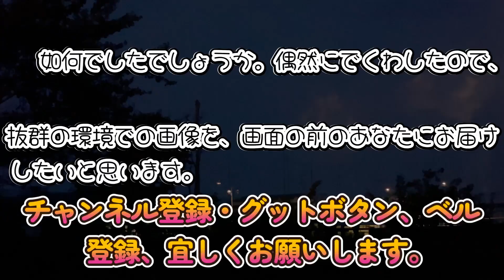2023‼️偶然、出会しちゃった花火❣️👍夏を感じた💓😘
青森市のねぶた祭り、フィナーレ花火大会。思いっきり夏を満喫。画面の前のあなたと、ご一緒出来て幸いです。